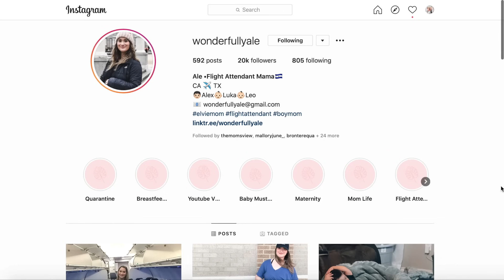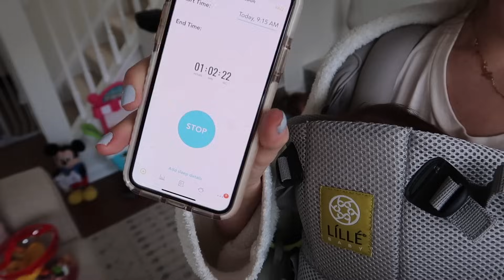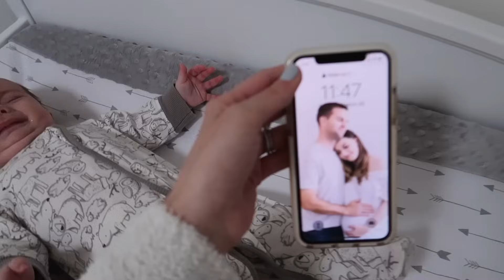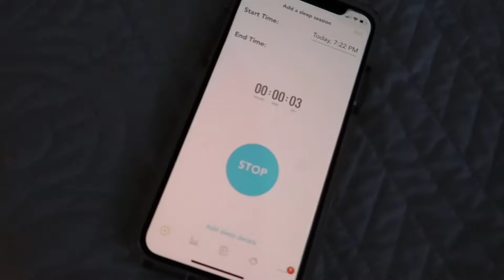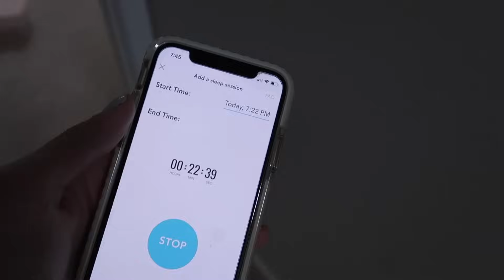24 HOURS WITH A NEWBORN | 3 MONTH OLD FULL DAY ROUTINE + SCHEDULE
This is real life with a newborn! A WHOLE DAY with a 3 month old from morning to night. Hope you guys enjoy seeing Jackson's 3 month old baby routine and schedule and that it helps you if you guys have little ones the same age! Love you all so much! xoxox, Kayla

*baby carrier
*tummy time mat
*sound machine
*baby einstein contrast book
*baby einstein star
*textured ball toy
*tummy time pillow
*octopus toy
*crinkle blocks
*ferris wheel
*coffee cup

I'm a motherhood and lifestyle blogger/youtuber and momma of a 2 year old toddler and newborn baby boy! Just trying to juggle this thing called adulthood :)